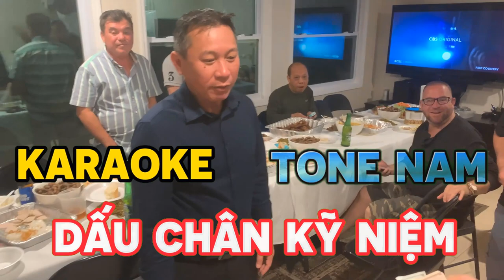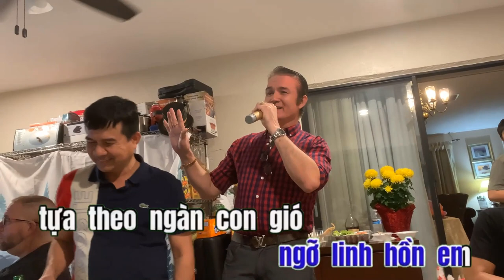KARAOKE DẤU CHÂN KỸ NIỆM - TONE NAM